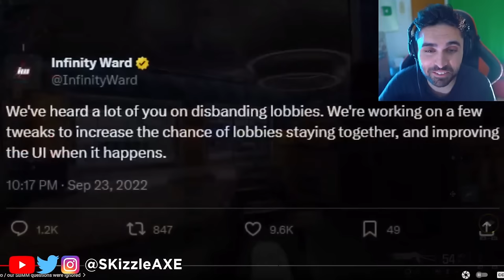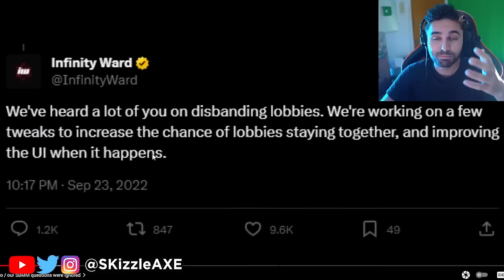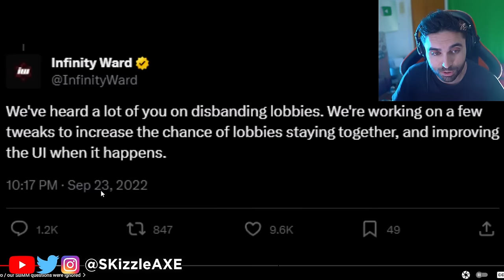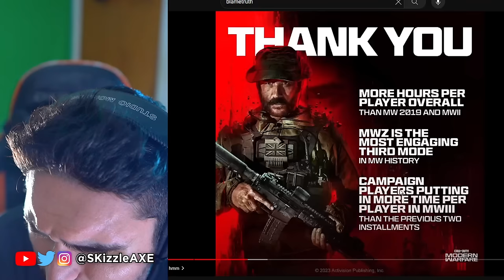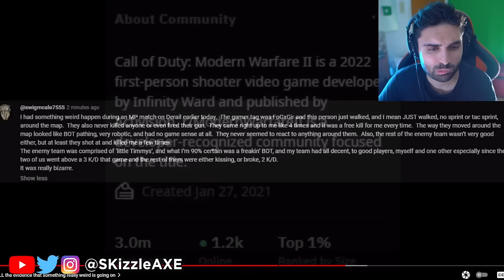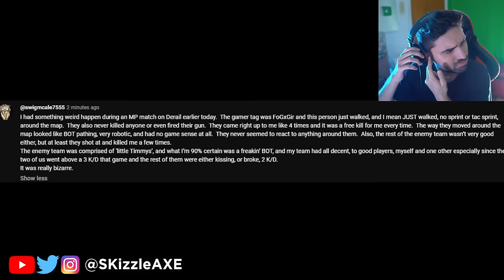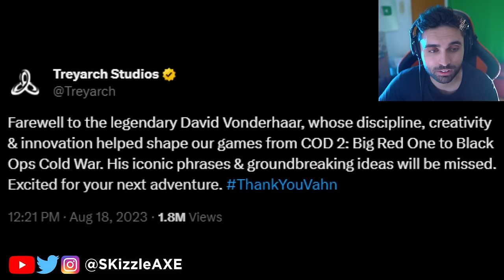COD Shut DOWN... Activision SADLY Doing it 🥺😭 - MW3, Warzone, SBMM, Swagg, Nadia, PS5 Xbox | SKizzle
SKizzle Reacts to BlameTruth - The REAL reason SBMM isn't being addressed: WE AREN'T EVEN PLAYING AGAINST REAL PEOPLE!